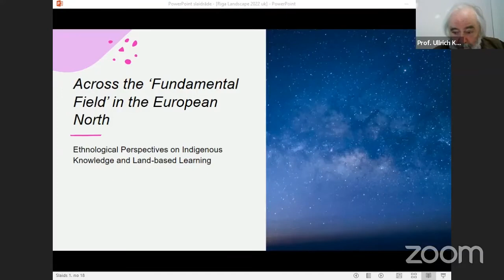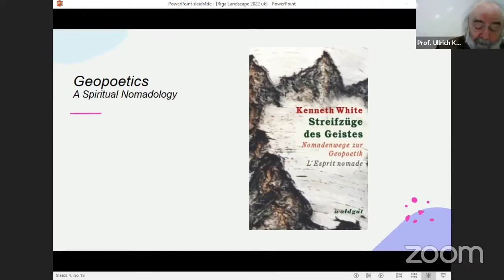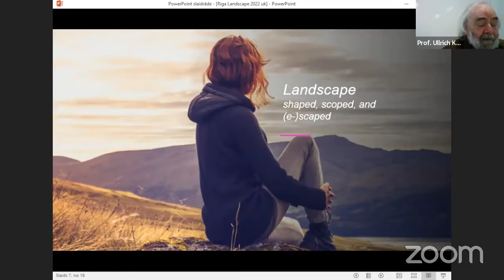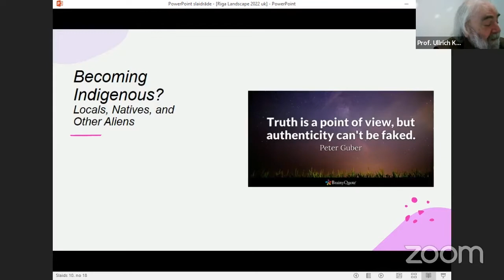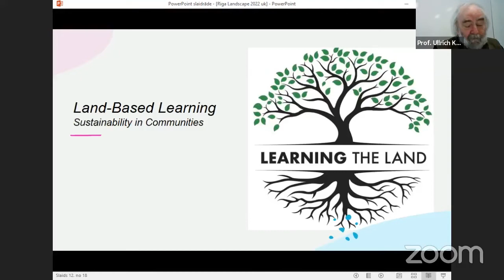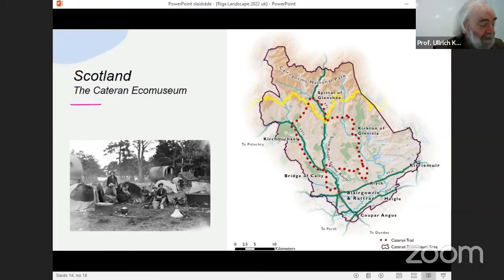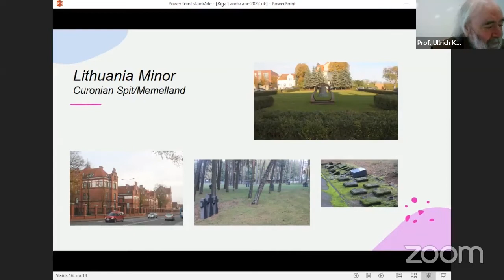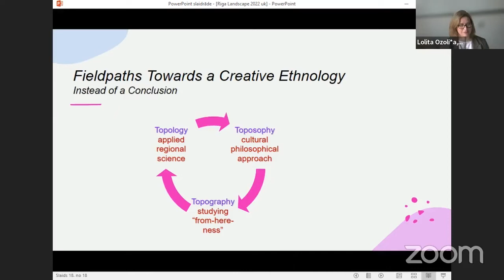Ulrihs Kokels “Ethnological Perspectives on Indigenous Knowledge and Land-based Learning”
27.aprīlī plkst. 15.00 Latvijas Kultūras akadēmija aicināja ikviens interesentu uz etnoloģijas profesora Ulriha Kokela (Ullrich Kockel) vieslekciju “Across the ‘Fundamental Field’ in the European North: Ethnological Perspectives on Indigenous Knowledge and Land-based Learning”. Radošas etnoloģijas (Creative Ethnologie) profesors Ulrihs Kokels lekcijā, izmatojot Skotijas un Baltijas reģiona piemērus, stāstīja par cilvēku attiecībām ar ainavu, ņemot vērā pamatiedzīvotāju un to pēcnācēju pasaules uztveri un dzīves pieredzi. Lekcija aizsāka plašāku starptautisku semināru ciklu “Identitāšu ainavas” (Landscapes of Identities), kas notiek Valsts pētījuma programmas «Letonika latviskas un eiropeiskas sabiedrības attīstībai» projekta «Identitāšu ainavas: vēsture, kultūra un vide» (Nr. VPP-LETONIKA-2021/1-0008) ietvaros.

Neliels ieskats vieslekcijas tēmā: Drawing on a critical reading of Continental philosophy through an exchange between geopoetics (Kenneth White) and topology (Jeff Malpas), the lecture explores human ecological relationships in the landscapes of the European North, considering both Indigenous lifeworlds and the experience(s) of people who are no longer indigenous to place. From both emic and etic ethnological perspectives, the possibility of becoming Indigenous – rooted in place – in any meaningful sense, and the potential of the wisdom that “sits in places” (Keith Basso) to inspire and guide land-based learning are explored with reference to examples from Scotland and the Baltic region.